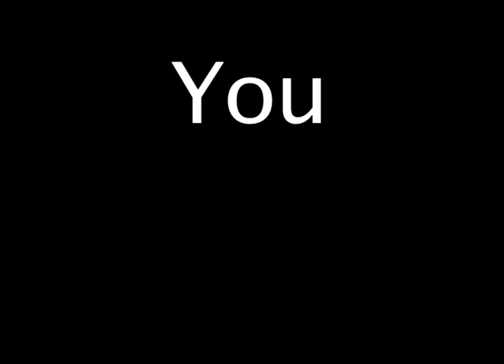What Does the Teacher Say?